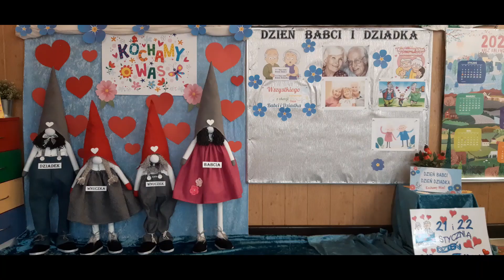Dzień Babci i Dziadka | Przedszkole w Rogozinie | Odważne Krasnoludki